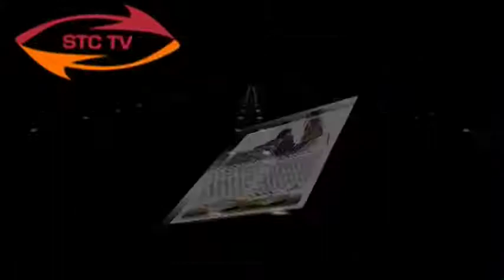STC TV(Strictly Business TV)- Persian Art Business Expo- Irvine 2012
September 2012/ Hilton Hotel Irvine/ Iranian (Persian Art & Business Expo)
Saeed Kamkar, Saatchi Jewelry, Saeed Design Home interior & Exterior, Honar Magazine
STC TV Trade Show
Persian Art Business Show
STC TV (Strictly Business TV) provides Advertisement and Marketing Tools to promote businesses.